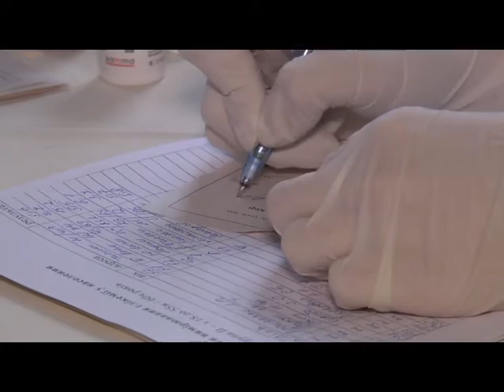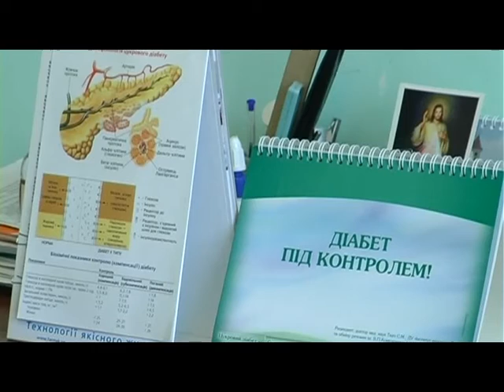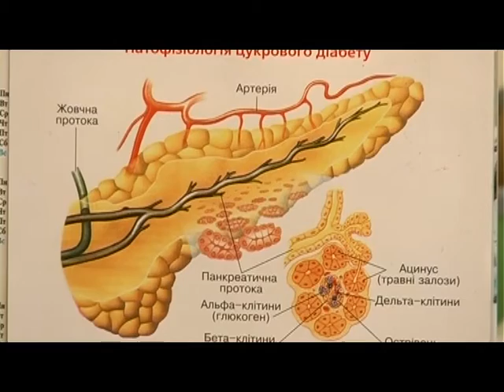Формула здоров'я - Цукровий діабет: що варто знати кожному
Поговоримо про профілактику і лікування цукрового діабету. Щороку 14-го листопада в світі відзначають день боротьби з цією несолодкою недугою. Ми своєю чергою скористалися нагодою і вирішили перевірити під час днів профілактики цукрового діабету рівень глюкози в крові.